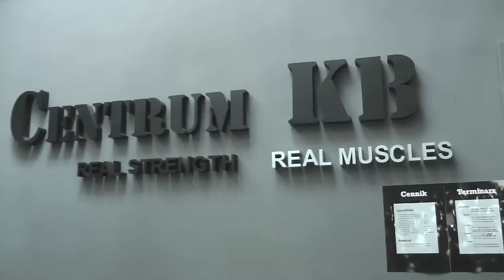I Ogólnopolskie CKB INTRO 20-21.10.12 Zielona Góra | Dariusz Waluś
Krótka migawka z dwudniowego seminarium kettlebell Intro, które odbyło się w dniach 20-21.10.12 w Centrum Kettlebell.